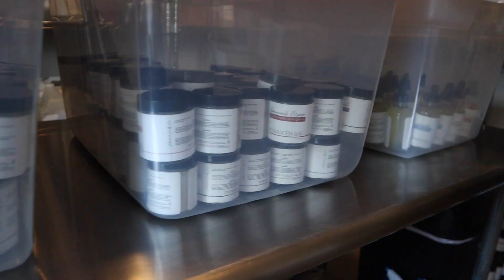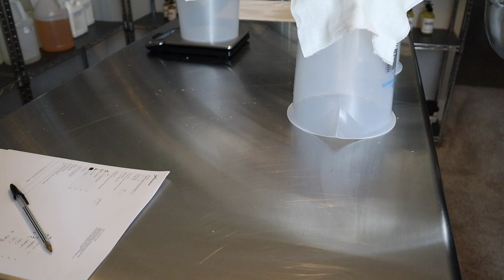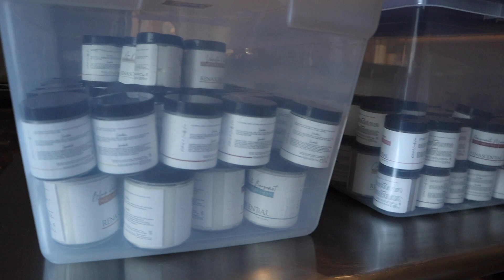I got my FIRST wholesale order through Faire! | Studio Vlog 003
This was a shorter (and stressful) week in the studio, but a BIG one. Restocked my product line, got ready for a vendor market, and got my FIRST WHOLESALE ORDER as a small business owner! I even vlogged in public for you guys, so don't let this flop! *This video was actually recorded in 2022 (yup, you read that right) before I launched my channel. We’ll catch up with real time in the NEXT vlog!

a b o u t   m e :
Hey hey ✨ I’m Victoria and I’m the founder of Renascential, a luxury bath & body care brand. 💚

FTC:
This video is not sponsored - some of the links in this description box are affiliate links and I do make a small commission off of any sales purchased using my code or link. Thank you so much for supporting me and this channel if you do choose to use them!